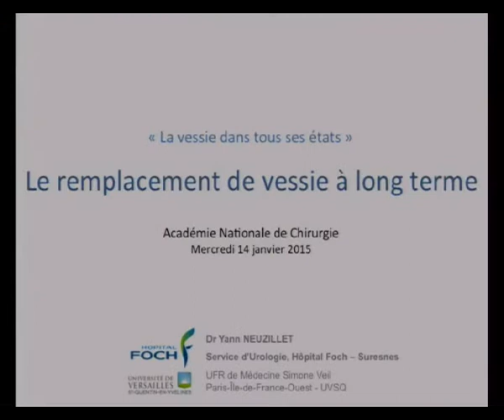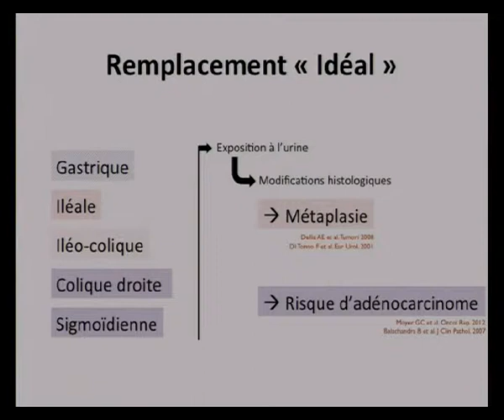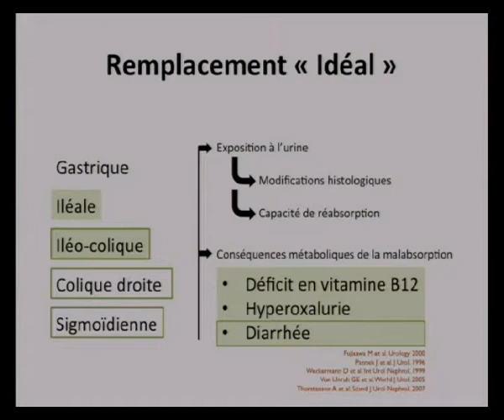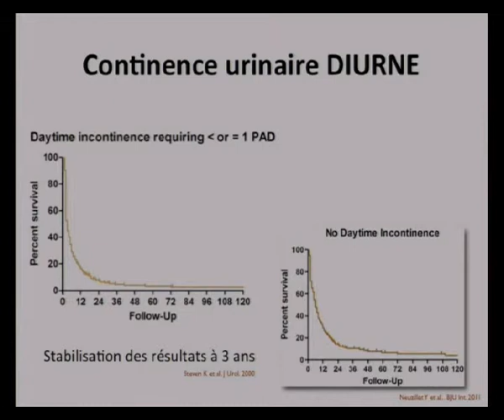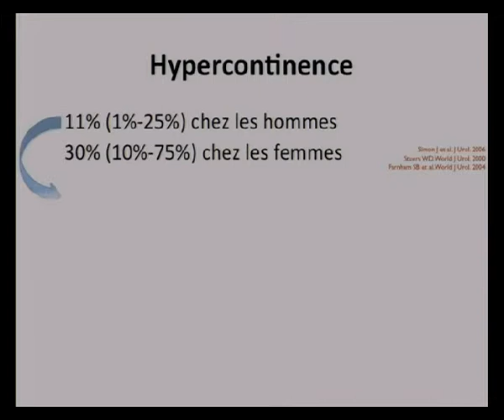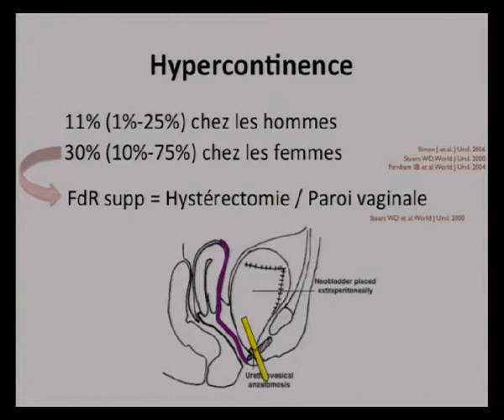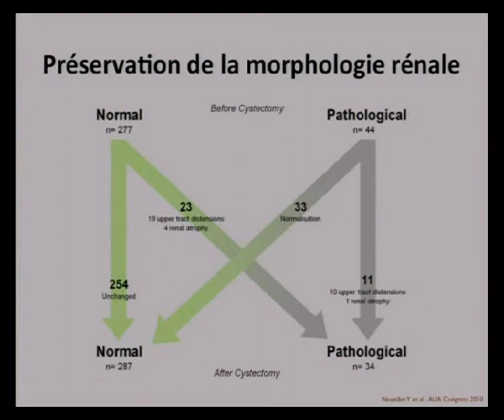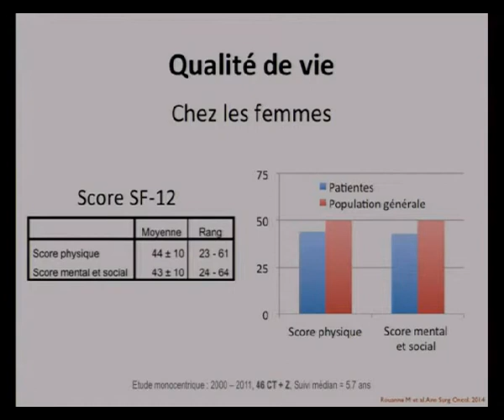La vessie dans tous ses états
CHIRURGIE UROLOGIQUE : LA VESSIE DANS TOUS SES ÉTATS
La vessie dans tous ses états : le remplacement de vessie à long terme